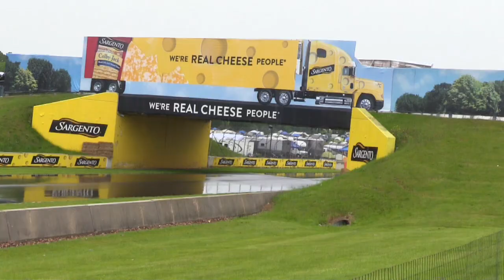2024 ROAD AMERICA STEEL COMMANDER SUPERBIKE CLASS MOTOAMERICA BELLISSIMOTO TWINS CUP RACE 1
2024 PLYMOUTH WI ROAD AMERICA STEEL COMMANDER SUPERBIKE CLASS MOTOAMERICA BELLISSIMOTO TWINS CUP RACE 1